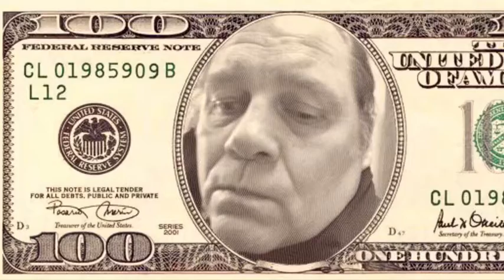Let’s go nuts the video 11411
Just a little Nuts (the Musical)
WARNING THIS SONG CONTAINS INUENDO THAT MAY BE OFFENSIVE TO SOME...IF YOU ARE  OFFENDED I AM BOTH SORRY AND A LITTLE SADDENED, HOWEVER, MY PURPOSE WAS TO TAKE A SHOT AT THE VANITY OF  SOME MEMBERS  IN OUR CULTURE.
Well you can have your Pecans in a pie
Your Almonds  Slightly Toasted
Of course there’s salty peanuts
And Chestnuts can be roasted
You can crush your peanuts up and make them into butter
Now listen very closely to what I’m about to utter
I will make a valiant effort not to stammer or to stutter
If you  vow to keep your mind from falling in the gutter

Chorus

What I’m about to share,I hope you’ll keep between us
To write these little songs, it doesn’t take a genius
When they shout “hey you right there”it probably doesn’t mean us and
No one really cares about the size of your peanuts—or cashews or hickories or macadamia —

Verse 3-4?

Take whatever nuts they give you because beggers can’t be pickers
Eat them  by the handful or crammed inside a Snickers
Eat those babies whole or chopped up into pieces
;oOr covered up in chocolate like in M&Ms or Reeces

Most all kinds of them are healthy
So let’s hear. No ifs, ands, or buts
Unless you are allergic I’m telling  you go nuts

If you have a chance share some with a friend
That’s it in a nutshell, this song is at an end
Chorus